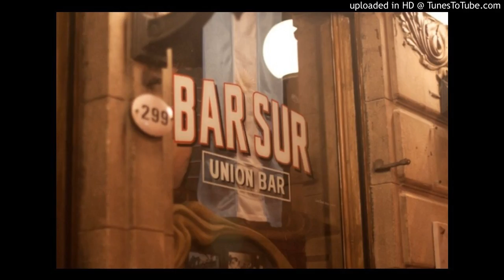Today's Tango Is... Recuerdo - Horacio Salgán 04-05-1950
RECUERDO – Tango with English translation

Lyrics: Eduardo Moreno

RECUERDO

Ayer, cantaron poetas y lloraron las orquestas
En las suaves noches de romántico querer,
Cuando la bohemia de la frágil juventud
Aprisionada en un encanto de mujer,
Quebró los sueños en el bar del barrio sur.
Muriendo su canción,
Quemando al ilusión
De su dulce amor...

Mujer...
De mi poema mejor.
Mujer...
Yo nunca tuve un amor.
Perdón...
Si eres mi gloria ideal.
Perdón...
Serás mi verso inicial.

Y la voz en el bar, para siempre apagó
El motivo sin par, que al amor cantó,
Rubia y dulce Mimí, que soñando en París
Llevara en sus pasos la gloria que fue
De aquellos muchachos del viejo café...

Te busqué por el mar y jamás te encontré
El cielo y yo y un sueño azul
Que se durmió en una estrella.
Si he rodado por los bares
De otros mundos misteriosos,
Buscando aquel milagroso
Perfume de la ilusión.
Quién cerró en el recuerdo
Tu cofre de amor..

MEMORY

Yesterday, poets sang and orchestras wept
On warm evenings of romantic love,
When fragile Bohemian youth
Captivated under the spell of a charming woman,
Shatters dreams in a Sur neighbourhood bar.
Its song dying,
Burning the illusion
Of her sweet love ...

Woman ...
In my best poem.
Woman ...
I never had a love.
Forgive me ...
If you are my perfect delight.
Forgive me ...
If you will be my first verse.

And the voice in the bar, was forever extinguished
The singular reason to love it sang,
Blondie and Sweet Mimi, that dreaming of Paris
Carried in their steps the delight
Of those guys in the old café ...

I searched the sea and never found you
Heaven and I and a blue dream
That fell asleep in a star.
If I went round the bars
In other mysterious worlds,
Looking for that miraculous
Perfume of illusion.
What have you buried in your memory,
Your treasure chest of love

English translation by Paul Bottomer ©